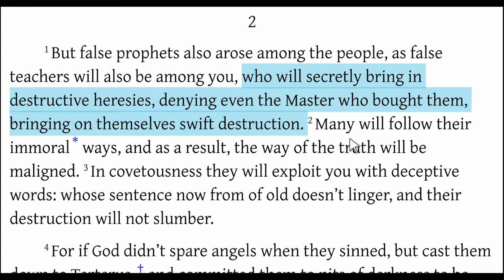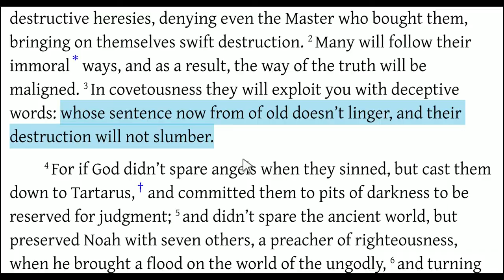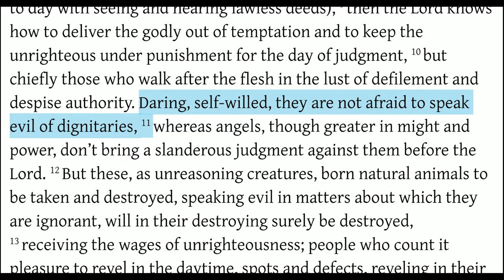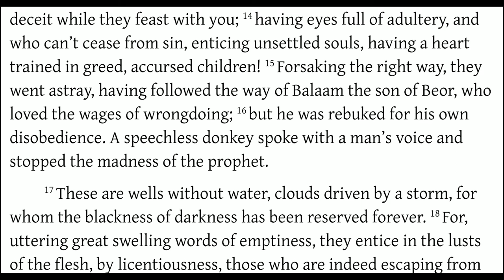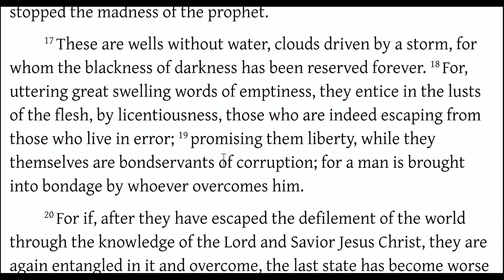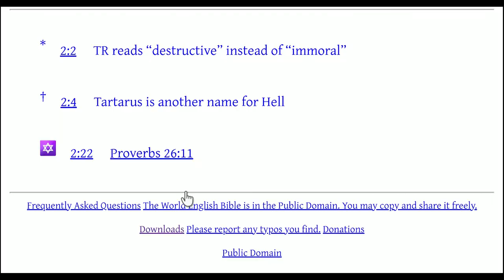2 Peter 2 - False Teachers